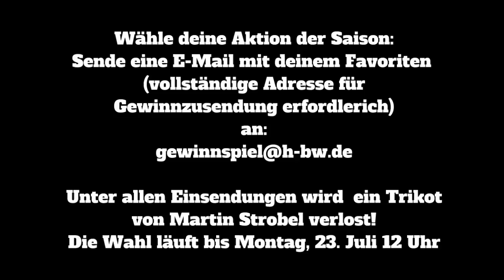Wahl zur Aktion der Saison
Juni 12 Uhr! Unter allen Einsendungen wird ein Trikot von Martin Strobel verlost...